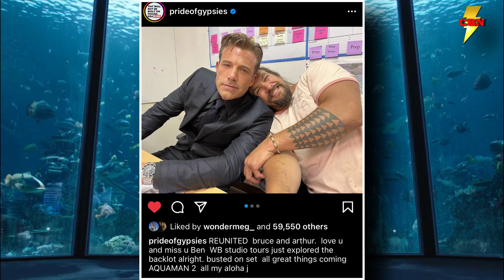Ben is BACK! Ben Affleck Returning for Aquaman and the Lost Kingdom Aquaman 2 News